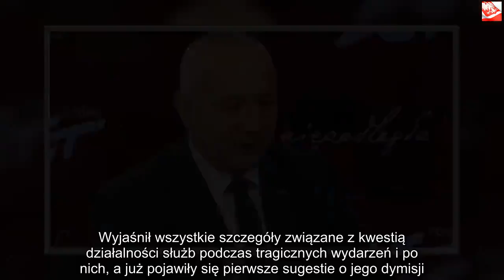Brudziński zostanie zdymisjonowany? „Nie mam zamiaru chować się za plecami” | Powiększenie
Dzięki za oglądanie! Jeśli lubisz wideo, zdobądź je i udostępnij znajomym. Kliknij tutaj, Joachim Brudziński, jako minister spraw wewnętrznych i administracji, ustosunkował się w Sejmie do wątpliwości w sprawie działań MSWiA po dramatycznym ataku na prezydenta Gdańska, Pawła Adamowicza. Po jego wystąpieniu pojawiły się głośne sugestie o dymisji, a słowa polityka nie pozostawiają wątpliwości.  Joachim Brudziński przedstawiał informacje dotyczące m.in. wątpliwości w kwestii działań swojego ministerstwa po ataku na Pawła Adamowicza. Pojawiły się liczne głosy, że po tragicznym ataku, który miał miejsce na gdańskiej scenie w trakcie finału WOŚP, doszło do wielu zaniedbań. Sejm przyjął informację w tej sprawie również od szefów poszczególnych resortów spraw wewnętrznych i administracji, sprawiedliwości oraz wiceszefowej resortu zdrowia. Minister spraw wewnętrznych zdecydował się na zaskakujące oświadczenie, którym wprawił w osłupienie wielu Polaków. Wyjaśnił wszystkie szczegóły związane z kwestią działalności służb podczas tragicznych wydarzeń i po nich, a już pojawiły się pierwsze sugestie o jego dymisji. Polityk jednak otwarcie mówi o przyjęciu wszelkich decyzji w tej sprawie i podkreśla, że „nie ma zamiaru chować się za plecami”.   Joachim Brudziński wydaje zaskakujące oświadczenie Minister spraw wewnętrznych i administracji ponad 20 minut odpowiadał na szczegółowe pytania posłów. Odważył się również na szokujące słowa dotyczące swojej ewentualnej dymisji. – Moja odpowiedzialność w tej sprawie jest oczywista. Ja przedstawiam Wysokiej Izbie (informację nt. działań MSWiA w związku z zabójstwem Pawła Adamowicza – przyp. RMF FM) – bo przecież Wysoka Izba również ma prawo do tego, by mnie odwołać – i oddaję się do dyspozycji pana premiera – mówił  Joachim Brudziński. Dalej głośno podkreślił, że jest świadomy ciężaru, który na nim spoczywa i nie zamierza winy zrzucać na kogoś innego.  – Ja, proszę państwa, za plecami kogokolwiek nie mam zamiaru się chować. Czuję się odpowiedzialny również za to, co się stało. Nie ma we mnie w tej chwili ani próby ucieczki, ani odżegnywania się od tej odpowiedzialności – głosił. Mateusz Morawiecki jak na razie w tej sprawie się nie wypowiadał i nie wiadomo, jak bardzo dymisja Brudzińskiego jest realna, trzeba jednak przyznać, że sugeruje takie rozwiązanie coraz więcej głosów. Szczegółowe tłumaczenia Brudzińskiego ws. śmierci Pawła Adamowicza Joachim Brudziński podkreślał również, że z całego tego dramatu trzeba wyciągnąć wnioski na przyszłość, które „być może uniemożliwią komukolwiek dokonanie tak dramatycznego przestępstwa”. Dalej zaświadczał, że „trwa kontrola w Komendzie Wojewódzkiej Policji w Gdańsku”. Zapewniał, że po interwencji matki skazanego na komisariacie policji również podjęte zostały odpowiednie kroki. – Była notatka policji do zakładu karnego w tej sprawie. Nie było na żadnym etapie postępowania wyjaśniającego, (prowadzonego) również przez Służbę Więzienną, informacji o zagrożeniu czyjegoś życia lub zdrowia. Stefan W. zapowiadał spektakularne działania, ale o charakterze rabunkowym, przestępczym, a nie tam, gdzie mogłyby zadziałać przepisy o tzw. bestiach – zapewniał.